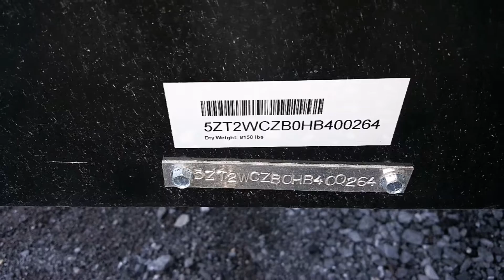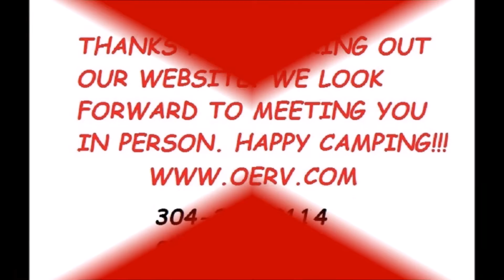343BIK WILDCAT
Wagners Outdoor Express RV is a family owned dealership just a few minutes from the Maryland/West Virginia Line. We have a FULL line of Wildwood, Heritage Glenn, Palomino Puma, Puma XLE, Wildcat, Lance truck campers and travel trailers, Keystone Passport,Real- Lite truck campers and pop ups, Retro by Riverside Rv, Sonic by Venture Rv and a great selection of used of used RV's also. Here we pride ourselves on CUSTOMER SERVICE FIRST! We are located right off I-81 Exit 23.Thats only 5 Mins from Hagerstown, Md.